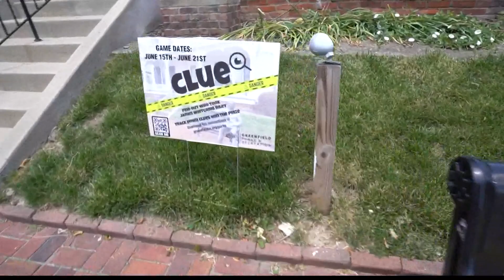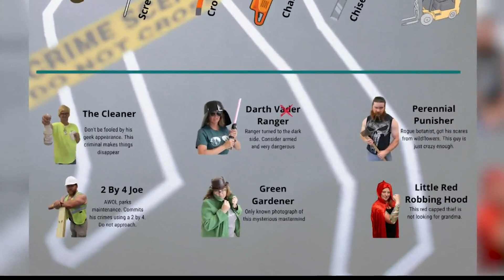Greenfield creates interactive mystery game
There's a real "whodunnit" unfolding in Greenfield this week: The case of the stolen statue.